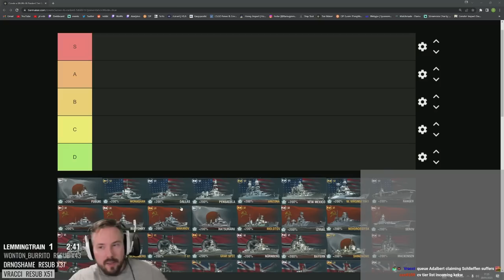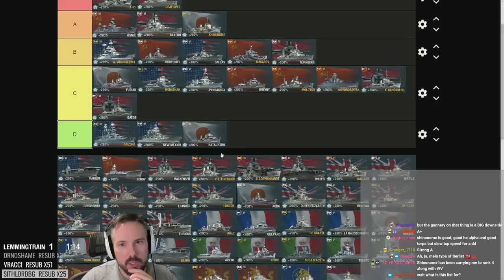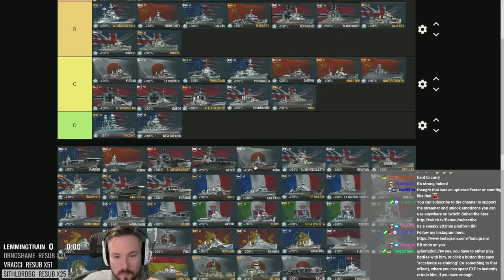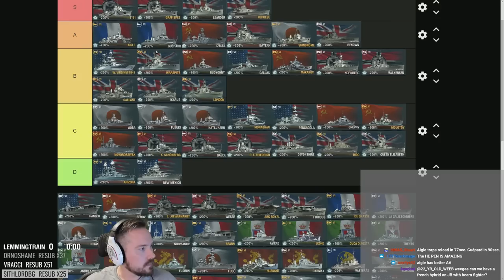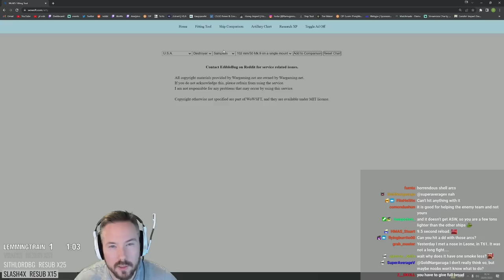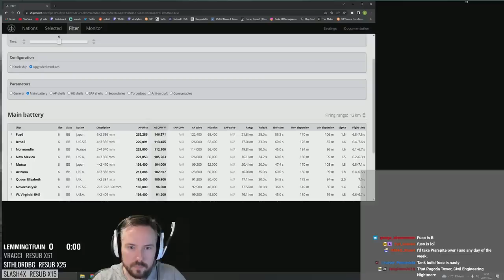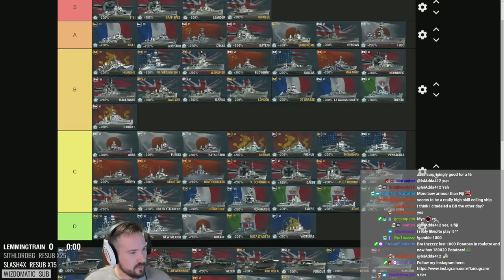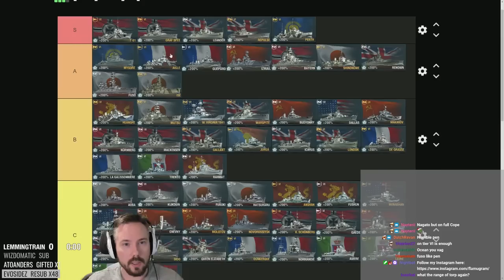T6 Ranked Ships - Tier List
A much requested vid, my tier list for T6 ships for ranked. Strap in, it's a long one.

Chapters by Enigma!
00:00 Fubuki
00:42 Monaghan
01:24 Dallas
01:47 Pensacola
02:13 Arizona & New Mexico
02:18 West Virginia
02:24 CVs
02:37 Gnevny
03:05 Budyonny
03:12 Makarov
03:55 Hatsuharu, reconsidered at 12:11
04:23 Molotov
04:32 Izmail
04:43 Novorossiysk
05:28 Gaede
06:40 T-61
07:00 K. Schönberg
07:55 Graf Spee
08:10 Nürnberg
08:27 Bayern
09:45 Shinonome
10:08 Mackensen
10:39 P.E. Friedrich
11:48 Gallant
13:23 Icarus
15:11 Devonshire
17:51 Leander
17:56 Dido
20:53 London
23:02 Tier list disclaimer
23:27 Aoba
26:05 Repulse
26:18 Renown
26:44 Queen Elizabeth
28:32 Warspite
32:08 Aigle
34:16 Guépard
37:35 De Grasse & La Galissonnière
41:27 Gokase
41:53 Dunkerque
42:33 Normandie
42:43 Aviere
46:14 Leone
49:13 Duco D'Aosta
50:43 Trento
53:31 Andrea Doria
55:40 Anshan & Fushun
01:00:21 Fusō
01:03:41 Huanghe
01:06:55 Rahmat
01:10:01 Västerås
01:14:12 Mysore
01:19:51 Kijkduin
01:21:50 Perth
01:23:23 Juruá
01:24:10 Canarias
01:26:24 Ise
01:28:19 Mutsu
01:29:35 Farragut